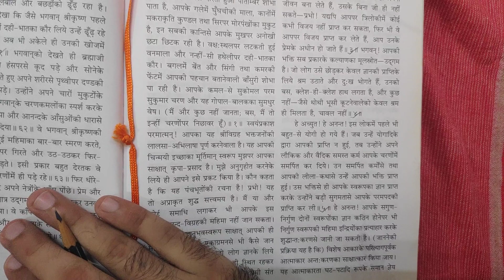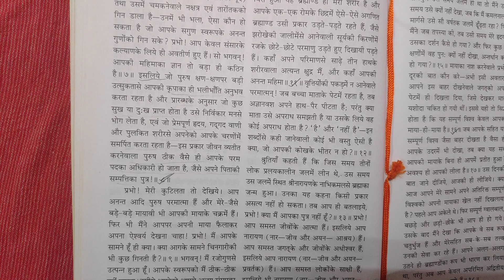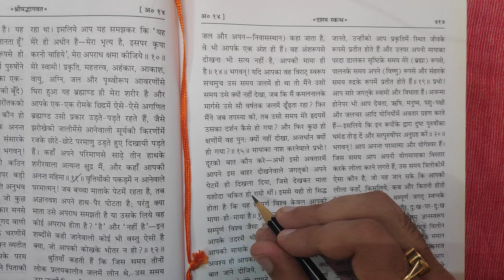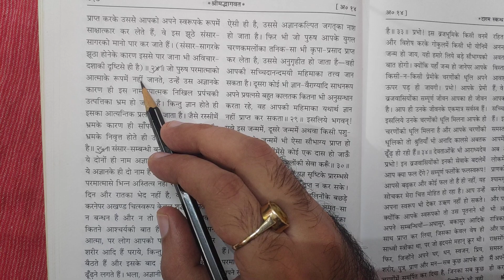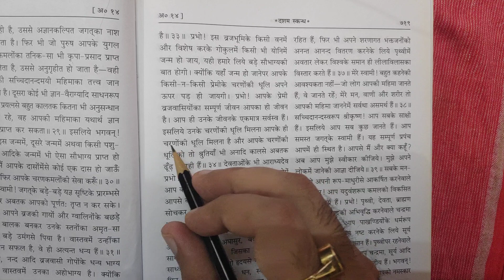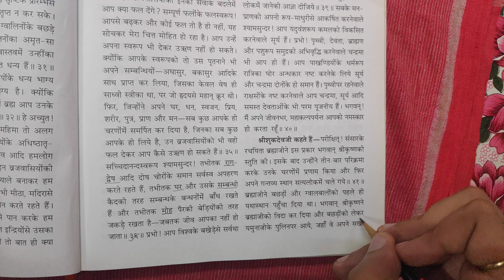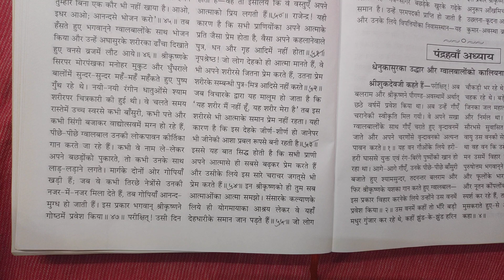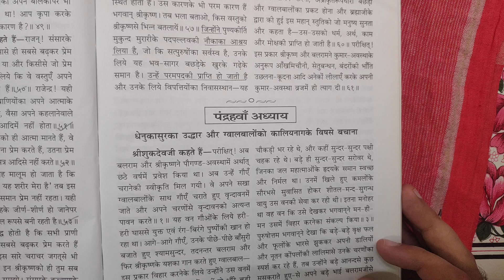श्रीमद्भागवत (महापुराण) | 10 स्कंध | 14 अध्याय । ब्रह्माजी के द्वारा भगवान की स्तुति ।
Shrimad Bhagwat (Mahapuran) - Dasham (10th) Skandh - Adhyaya reading from Book Shrimad Bhagwat - Geetapress .

bhagwatpuran part skand skandha - 10
Adyay Adhyay Adyaya